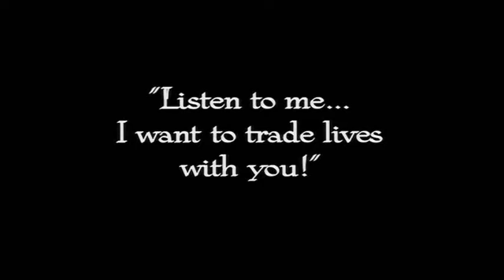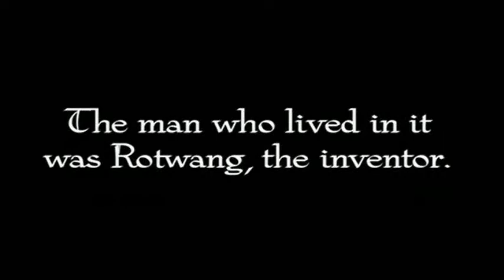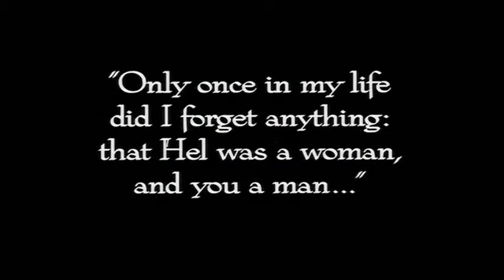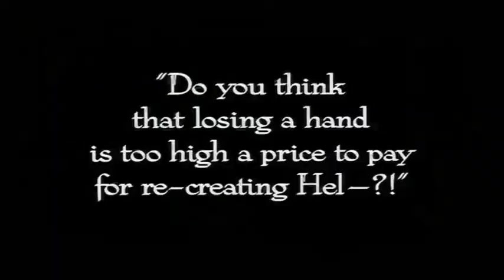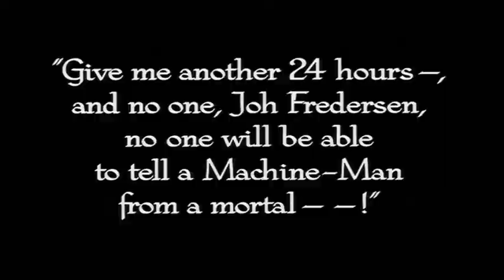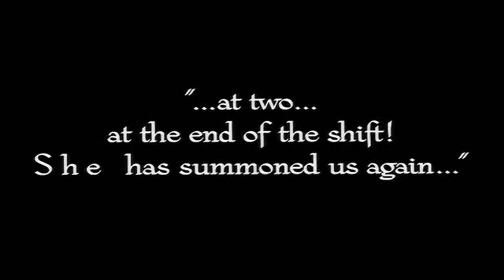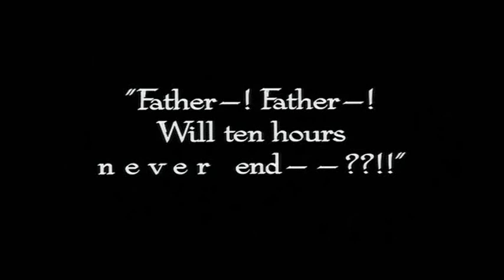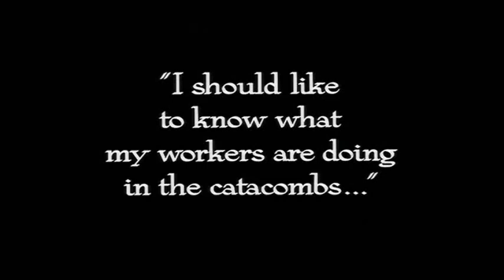Metropolis - Synergy Re-Score [Rotwang thru to Call of the Catacombs]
I have stripped the KINO Restoration of Metropolis of its original 1927 Gottfried Huppertz orchestral score and replaced it with this presumably modern score from Larry Fast's "Synergy" recordings, circa 1980. Be sure to catch Metropolis in some select theaters with the original orchestral score.

Here are the source materials:
Metropolis - Restored:

Synergy Records. (Mr Fast is reissuing his albums in 2010. The recordings I used are from the first Compact Disk releases of CORDS and AUDION.